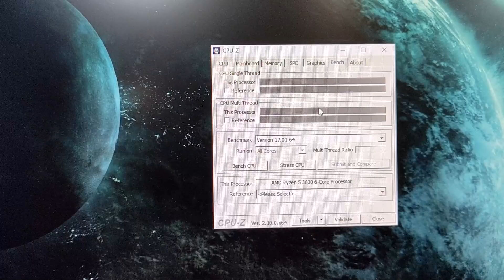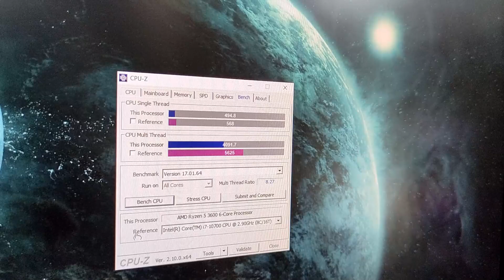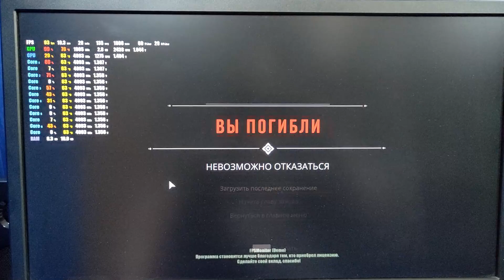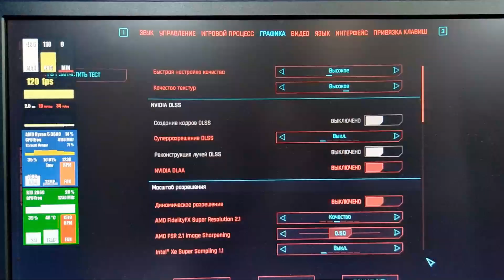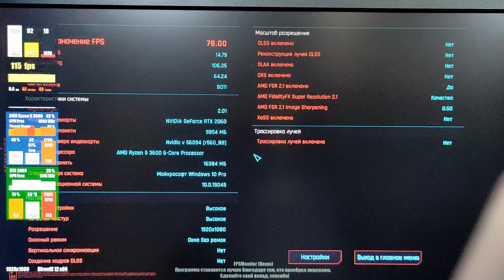Ryzen 5 3600 и RTX 2060 в 2024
Актуальность железа в 2024 году, синтетические тесты и игры.